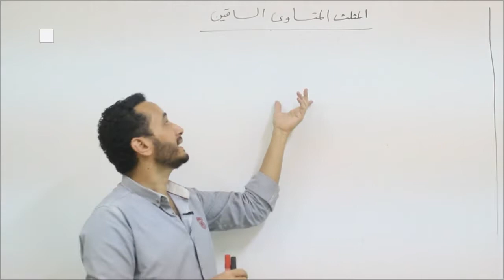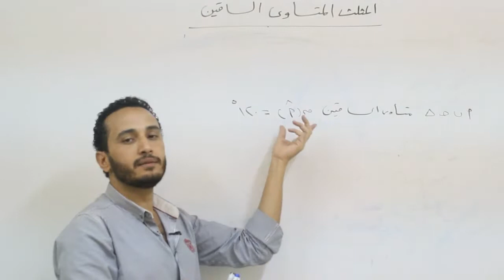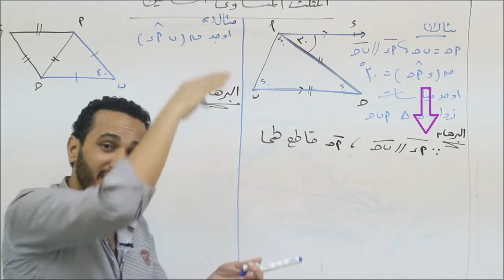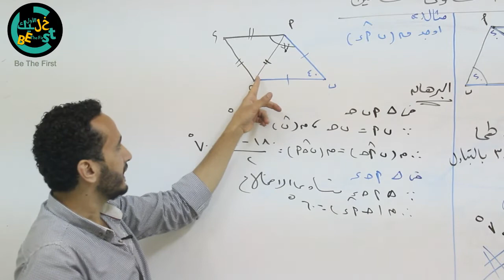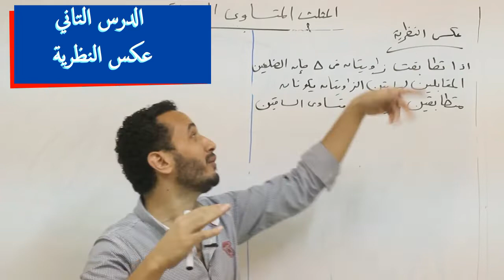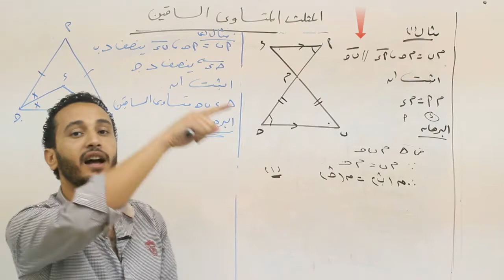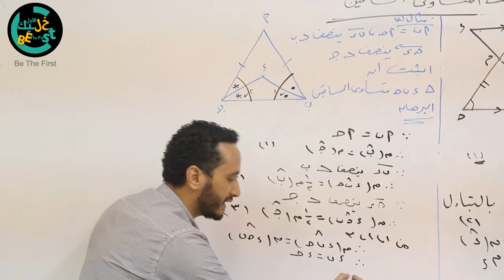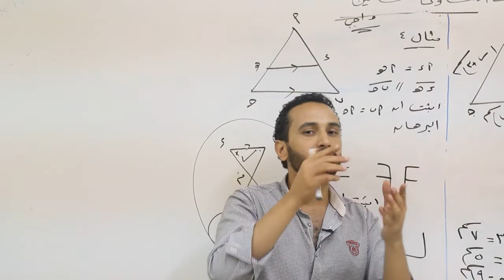رياضه-هندسه-تانيه اعدادى-المثلث متساوى الساقين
مستر احمد الفيومى
رياضه حل حل رياضه#جبر#حل جبر#درس#المثلث#حل المثلث#متساوى#حل متساوى#الساقين#حل الساقين#هندسه#حل هندسه